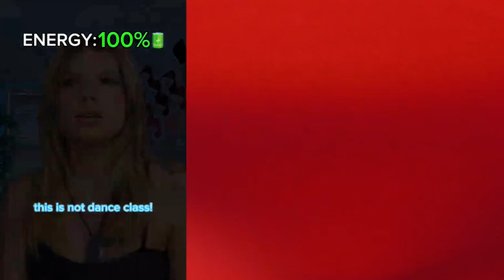🍟 Text To Speech 🍟 ASMR Cake Storytime || @Bailey Spinn || POVs Tiktok Compilations 2023 #10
Hello friends!